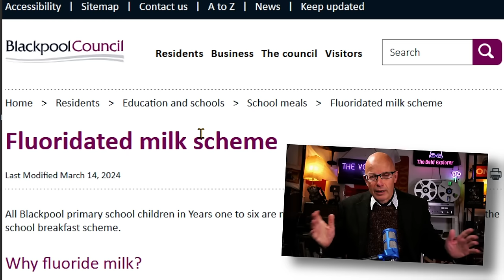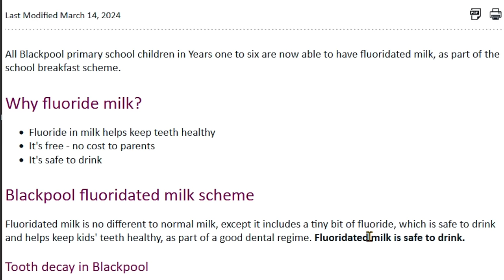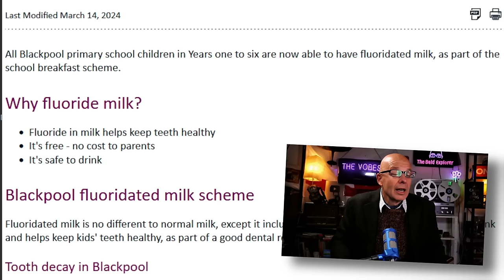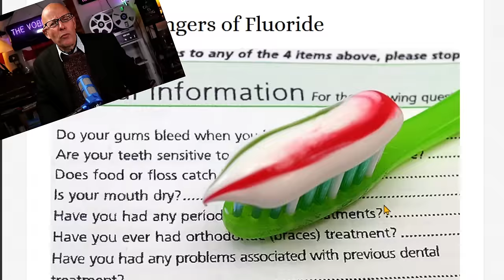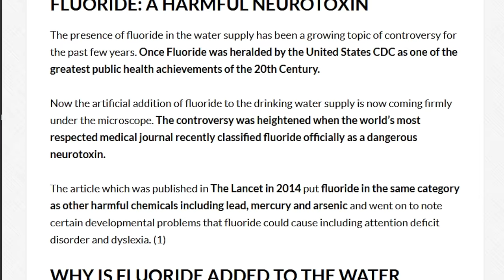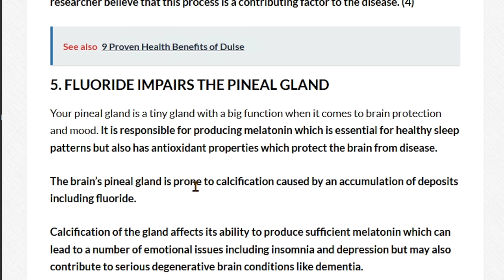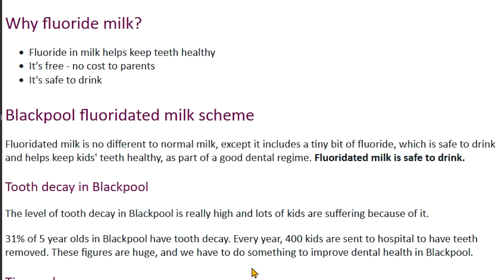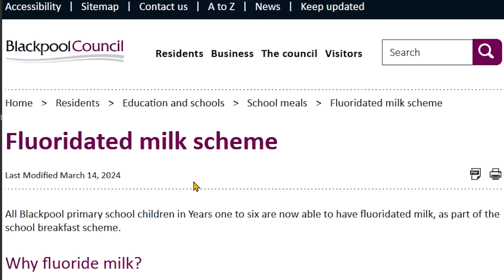Richard Vobes School Milk Freak-Out: It's Communism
Richard Vobes is not known for his sensible and well-considered opinions. If you pick just about any subject, his ideas are likely to be completely unhinged - but perhaps none are an expression of true bonkers whckaloonery as his ideas about milk, specifically the kinds of milk that ought to be served in school cafeterias.